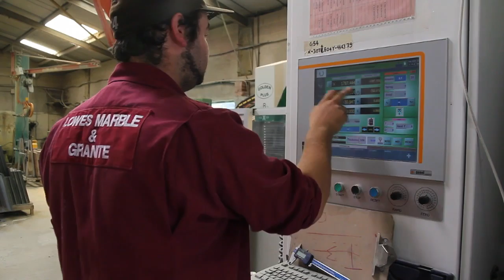Lowes Marble and Granite | Matlock | Derbyshire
Francis Norman Lowe established the family business, Francis N. Lowe Ltd in 1946, now in our third generation with Francis's son Adrian and granddaughter Elisabeth.

Our loyal team of dedicated masons and craftsmen, the majority of whom have been with us since leaving school, have all been fully trained on site. With their skills and knowledge of the stone they work the granite, marble, limestone, travertine etc. to its best advantage, creating a finished product that you have been dreaming of.

Lowe's Marble and Granite are still based at the original site, established over 65 years ago, in the rural village of Middleton By Wirksworth in Derbyshire. Lowe's have expanded on the original site, and are still expanding in order to meet the growing needs our customers have for a bespoke personalized finish to all of the products. Using only the finest quality of natural stone available and cutting diectly from the slab we will not compromise on quality.

Arial Photograph of Middleton by Wirksworth showing Lowes

Using modern automated machines alongside traditional masonry skills we are able to produce a vast range of stone products including:

Kitchen Worktops
Vanity Tops
Fire surrounds
Hearths
Cladding
Flooring
Pastry Boards...
 From:

Granite
Marble
Quatrz Resin
Limestone
Travertine
Slate...

All to your specific specifications, the uses and list of items are endless, we have been asked to nake all sorts of things over the years. If you have a project in mind, no matter how small or large Lowe's will endeavor to make that project into a reality for you.
Each and every project undertaken by the skilled mason's at Lowe's is finished with the same care and attention to detail no matter of the size. Each project is as important as the next for us, just as it is as important for you the customer. We aim to offer the highest quality of materials in the highest finish achievable and they do not leave our workshop until we are 100% happy with the quality.

Feel free to contact us if you have any questions on the application of stone or any questions you need answering, if we can't answer then one of our contact from the last 65 years can help.

Francis N Lowe has been supported through LEADER in the Peak District Rural Action Zone, part of the Rural Development Programme for England, which is jointly funded by Defra and the European Union, and is delivered by Derbyshire Economic Partnership.